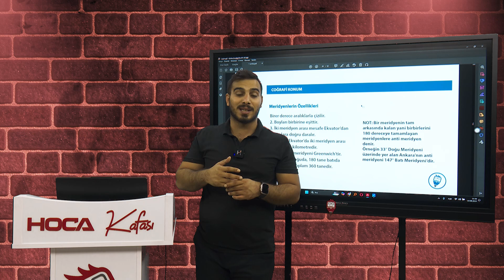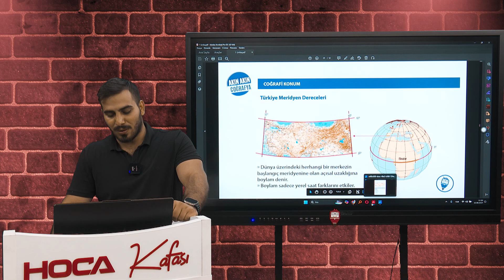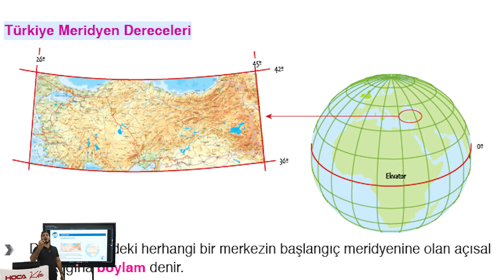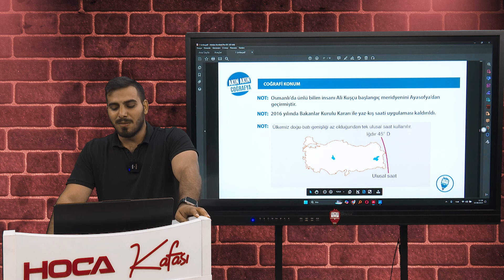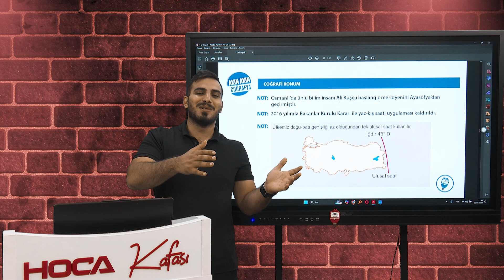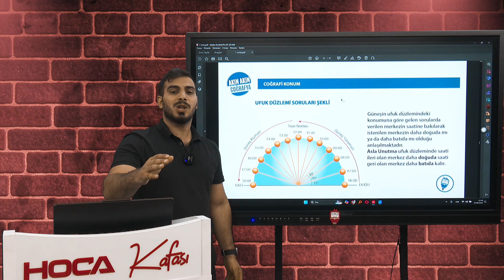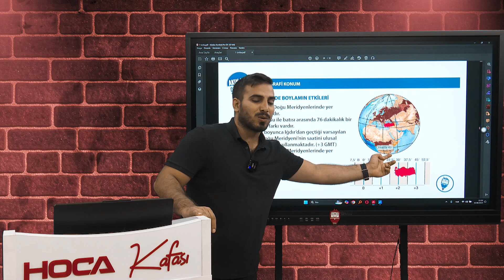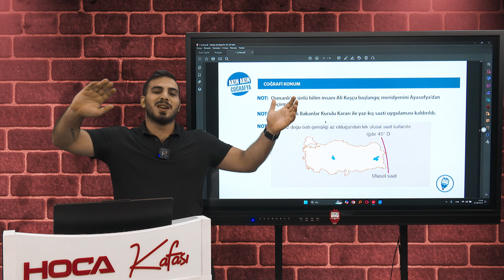4) MEB- AGS / KPSS Coğrafya - Akın Akın Coğrafya - Coğrafi Konum - 4